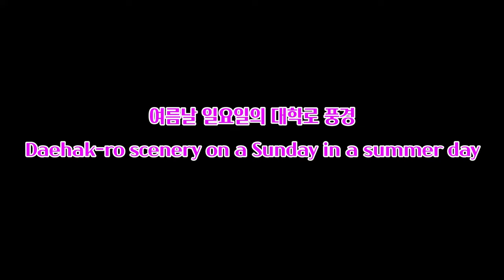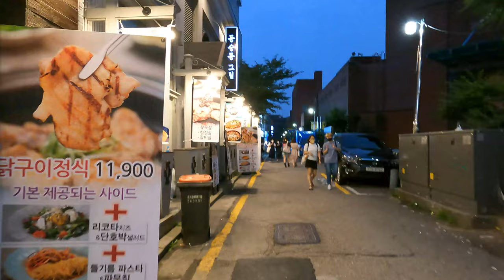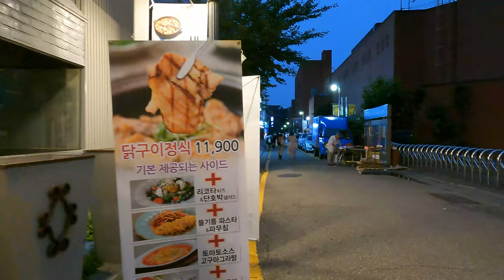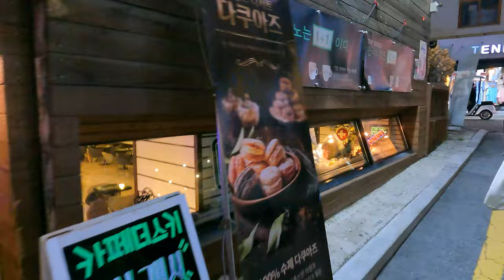🇰🇷연극 보러 가기 좋은 일요일 대학로 풍경/Daehak-ro where small theaters are gathered in Seoul, Korea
안녕하세요!!!
이번 영상은 연극을 하는 소극장들이 많이 있는 대학로를 일요일 오후에 산책한 영상입니다.
대학로 주변에는 한국방송통신대학과 잠시 쉬어갈수 있는 공원이 있고, 벽화로 유명한 이화마을이 있으며, 서울 시내 야경 조망명소인 낙산공원이 있어서 데이트 하기에 좋은 곳입니다.
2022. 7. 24(일) 8:30 오후
날씨 : 맑음
온도 : 26℃

hello!!!
This video is a video of a walk on a Sunday afternoon in Daehak-ro, where there are many small theaters that perform plays.
Near Daehak-ro, there is a park where you can take a break with the Korea National Open University, there is Ihwa Village, famous for its murals, and there is Naksan Park, a famous night view spot in Seoul, so it is a good place for a date.
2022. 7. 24 (Sun) 8:30 pm
Weather: sunny
Temperature: 26℃